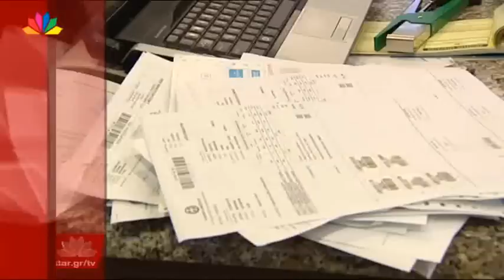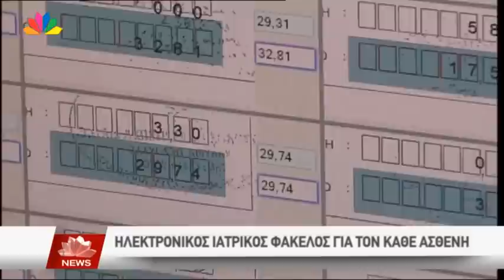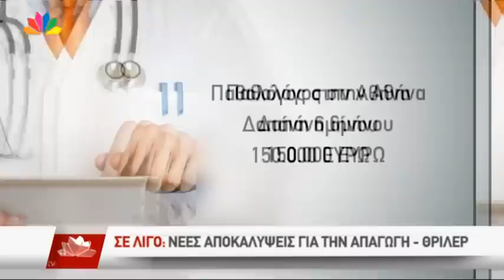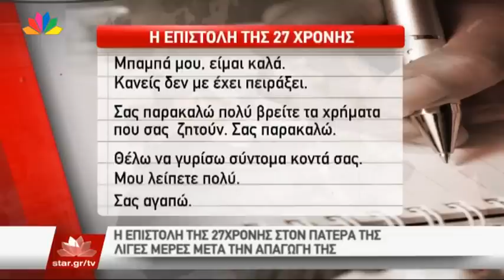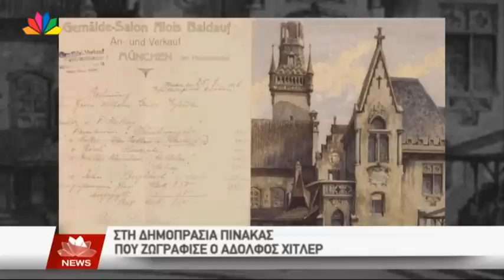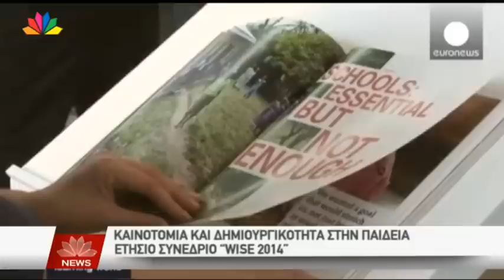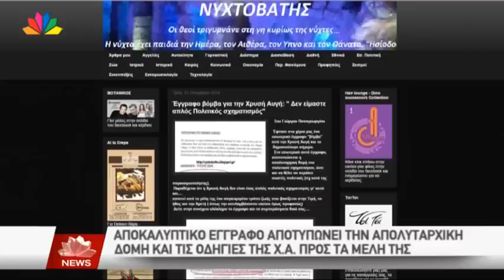Ειδήσεις Star - 10.11.2014 - βράδυ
Με την Μάρα Ζαχαρέα - Συμμετέχει ο Νίκος Χατζηνικολάου

Επίσης, μπορείτε να τις δείτε σε smartphone ή tablet:
iPhone (AppStore: Star TV Mobile)
iPad (AppStore: Star TV Tablet)
Android (PlayStore: Star TV Android)
και μέσω της interactive εφαρμογής STAR στην Samsung Smart TV